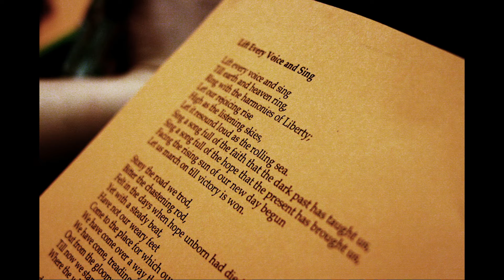3rd video for the playlist for the 2nd Sunday After Epiphany.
This is the 3rd video created for worship for Mayflower Congregational, United Church of Christ based in Billings, Montana.  This video contains a pastoral prayer which was written by Rev. Trayce Potter, Minister for Youth and Young Adult Engagement, for the United Church of Christ.  Used with Permission.

The photographs in this video are credited to the following:
"Public Domain: 1963 March on Washington by USIA (NARA)" by pingnews.com is marked with CC PDM 1.0